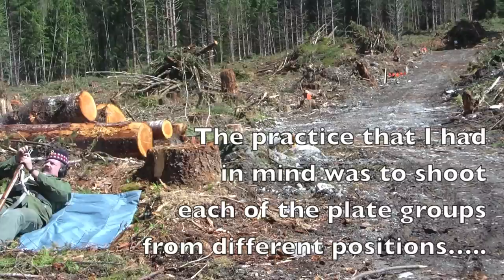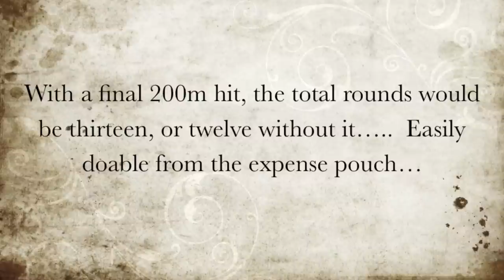The Parker Hale P58 Naval Rifle: Victorian Skirmish Practice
An initial attempt to practice moving and shooting in the style of the skirmishing range practices as found in the musketry training of the 1860's using a Parker Hale P58 Naval Rifle

Go here to see the diagram of the bullet used...